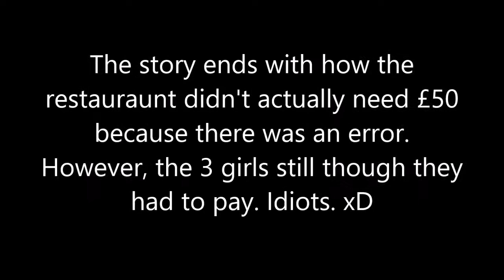The British Maniac Plays - Rainbow Six Seige w/ClockWork - Story Time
Just a little story and some gameplay. Nothing much.

Outro Animation: "The Manical Outro for me!" by
The British Maniac